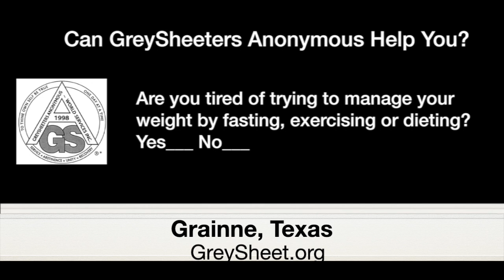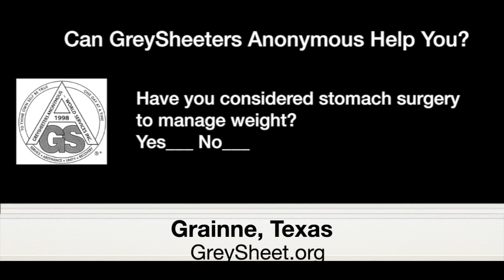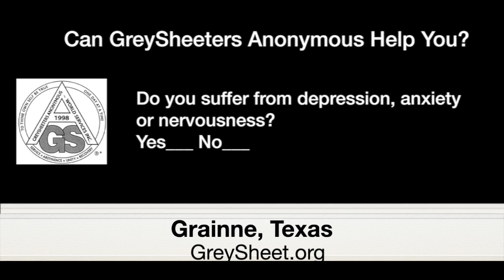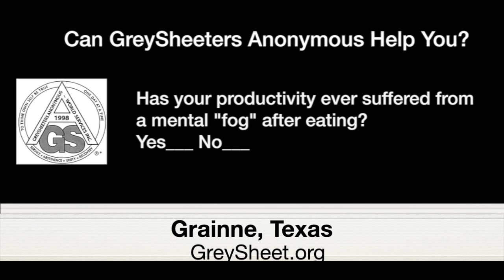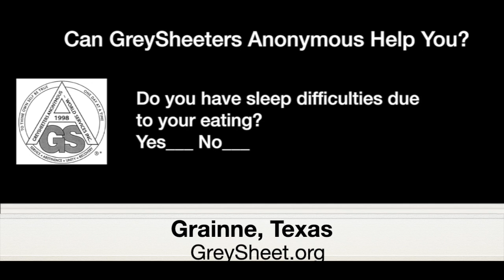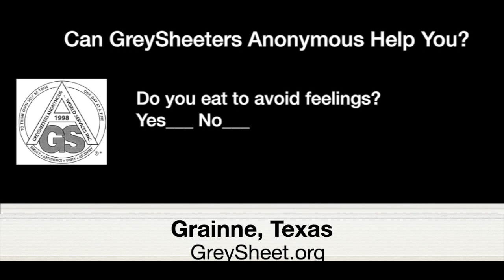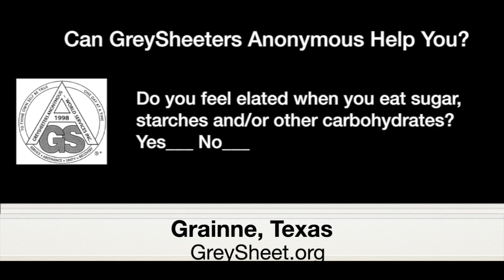Grainne, Texas—Abstinent Since Sept. 16, 1994—Spoke April 2023 at the Thursday European GSA Meeting